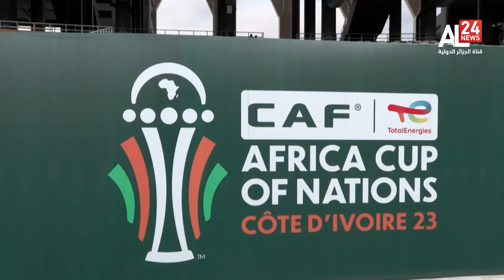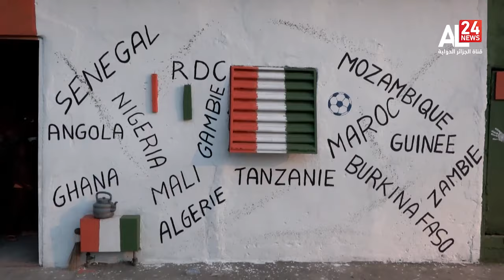كان 24 | كوت ديفوار، السنغال، مصر، الجزائر.. أبرز المرشحين لنيل اللقب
نايل سات 🛰
10922 V 27500
11680 H 27500
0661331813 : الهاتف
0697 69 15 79